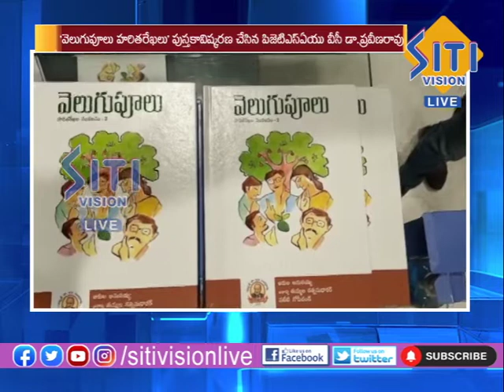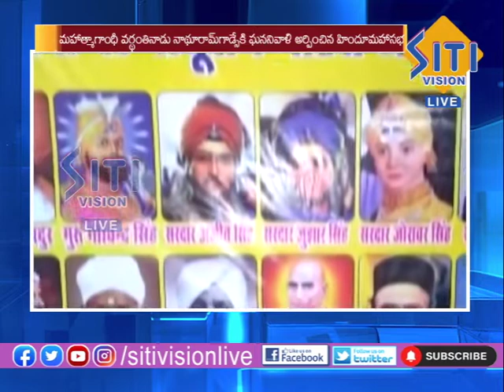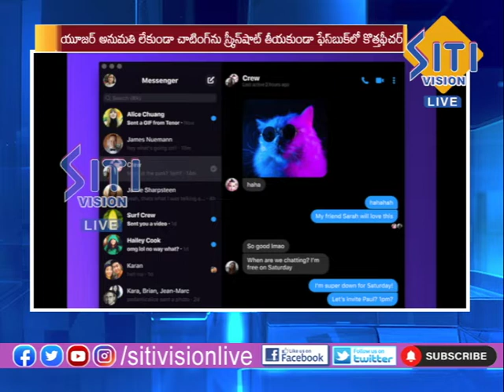NEWS UPDATE 07:30 AM 3-1-2022 || Siti Vision Live